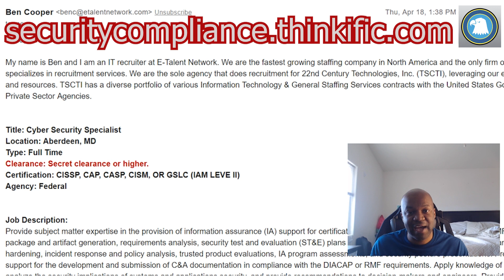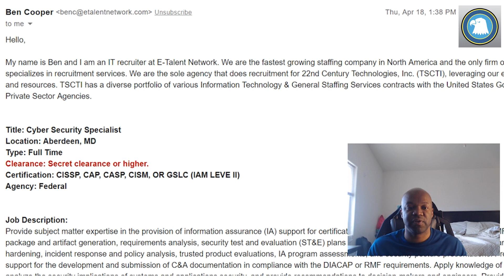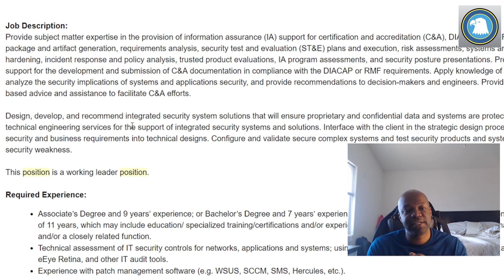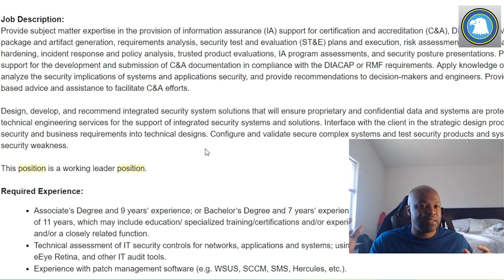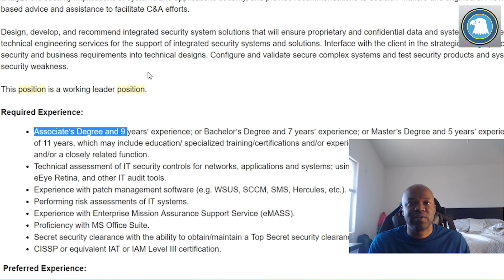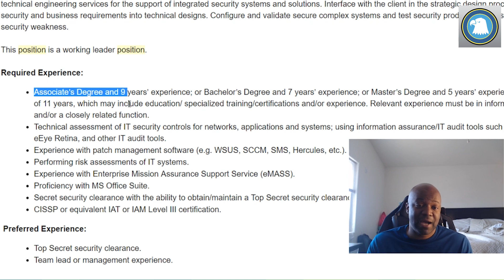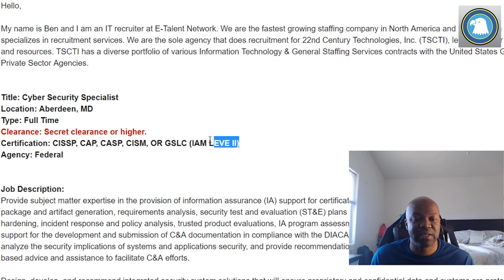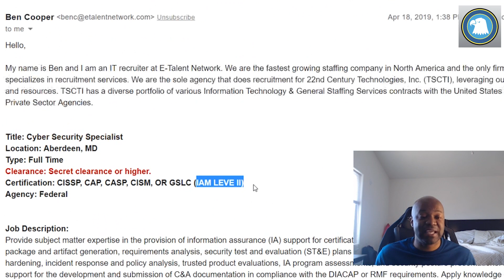Cyber security specialist Aberdeen, MD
Here is the job:
Title: Cyber Security Specialist
Location: Aberdeen, MD
Type: Full Time
Clearance: Secret clearance or higher.
Certification: CISSP, CAP, CASP, CISM, OR GSLC (IAM LEVE II)
Agency: Federal

Job Description:
Provide subject matter expertise in the provision of information assurance (IA) support for certification and accreditation (C&A), DIACAP or RMF accreditation package and artifact generation, requirements analysis, security test and evaluation (ST&E) plans and execution, risk assessments, systems analysis and hardening, incident response and policy analysis, trusted product evaluations, IA program assessments, and security posture presentations. Provide analytical support for the development and submission of C&A documentation in compliance with the DIACAP or RMF requirements. Apply knowledge of technology, analyze the security implications of systems and applications security, and provide recommendations to decision-makers and engineers. Provide experience-based advice and assistance to facilitate C&A efforts.

Design, develop, and recommend integrated security system solutions that will ensure proprietary and confidential data and systems are protected. Provide technical engineering services for the support of integrated security systems and solutions. Interface with the client in the strategic design process to translate security and business requirements into technical designs. Configure and validate secure complex systems and test security products and systems to detect security weakness.

This position is a working leader position.

Required Experience:
Associate’s Degree and 9 years’ experience; or Bachelor’s Degree and 7 years’ experience; or Master’s Degree and 5 years’ experience; or combination of 11 years, which may include education/ specialized training/certifications and/or experience. Relevant experience must be in information security, and/or a closely related function.
Technical assessment of IT security controls for networks, applications and systems; using information assurance/IT audit tools such as Tenable Nessus, eEye Retina, and other IT audit tools.
Experience with patch management software (e.g. WSUS, SCCM, SMS, Hercules, etc.).
Performing risk assessments of IT systems.
Experience with Enterprise Mission Assurance Support Service (eMASS).
Proficiency with MS Office Suite.
Secret security clearance with the ability to obtain/maintain a Top Secret security clearance.
CISSP or equivalent IAT or IAM Level III certification.
 Preferred Experience:
Top Secret security clearance.
Team lead or management experience.

Please provide the following information
Current Salary:
Current Location:
Relocation:
Availability:
Clearance:

V/r,
Ben Cooper
Technical Recruiter – Federal
E-Talent Network